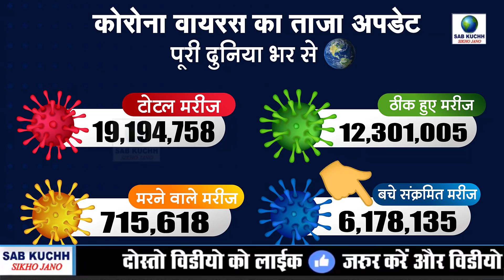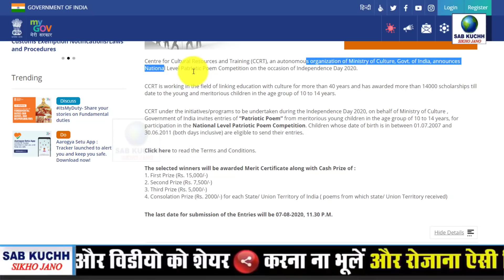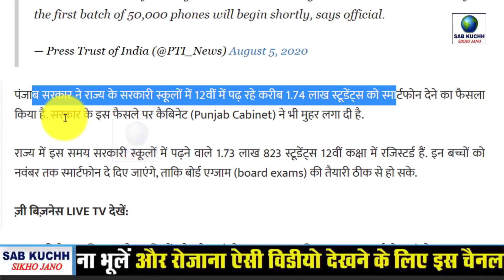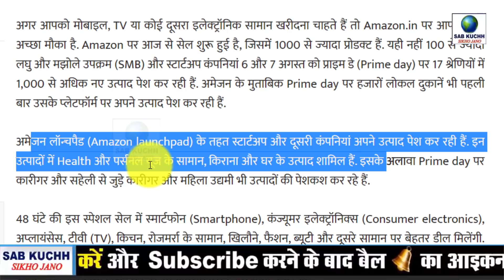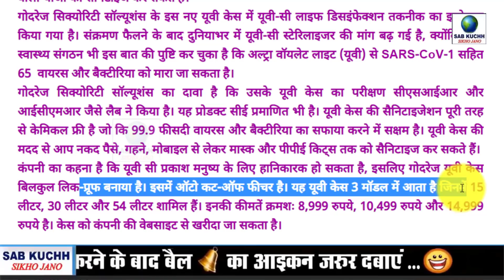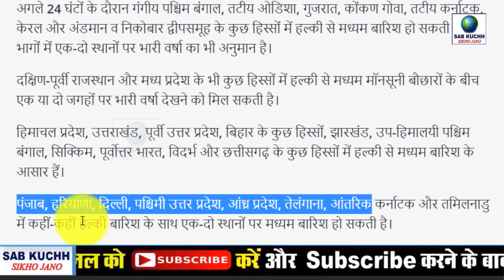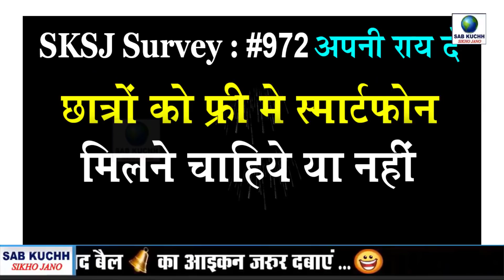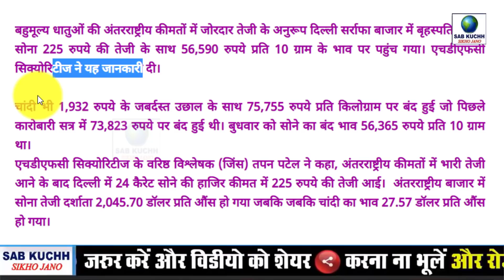Today Breaking News ! आज 7 अगस्त 2020 के मुख्य समाचार, PM Modi news, GST, sbi, petrol, gas, Jio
Today Breaking News ! आज 7 अगस्त 2020 के मुख्य समाचार, PM Modi news, GST, sbi, petrol, gas, Jio, 7 August 2020

10वीं पास के लिए डाक विभाग में नौकरी का शानदार मौका

ग्रेजुएट के लिए जूनियर समेत कई पदों पर निकली वैकेंसी

10वीं पास युवाओं के लिए 3262 पदों पर बपंर भर्तियां

सरकार ने बैन किया चीनी कंपनी Xiaomi का ब्राउज़र, इस ऐप को भी ब्लॉक करने का आदेश
15 और चाइनीज ऐप्स पर लग सकता है बैन, देखें लिस्ट
Name, Logo and Tagline Contest for National Digital Health Mission
28 वर्षों बाद रामलला के दरबार पहुंचे प्रधानमंत्री मोदी, भगवान के चरणों में किया दंडवत प्रणाम
PM Modi जब पहली बार पहुंचे थे अयोध्या, देखें दुर्लभ वीडियो
नरेंद्र मोदी: मंदिर आंदोलन के एक आम सिपाही से भूमिपूजन करने वाले प्रधानमंत्री तक, वायरल हो रही 29 साल पुरानी एक और तस्वीर
अयोध्या का राम मंदिर देश की राष्ट्रीय भावना का प्रतीक: प्रधानमंत्री नरेंद्र मोदी
अयोध्या में भूमि पूजन के बाद मस्जिद शिलान्यास पर बोले योगी, मुझे कोई बुलाएगा नहीं, न मैं जाऊंगा
Good News! वैक्सीन पहले चरण में सफल, कल से दूसरे चरण का ट्रायल
मुंबई में भारी बारिश से 2005 जैसी बाढ़ का खतरा, स्पेशल JJ अस्पताल में भरा पानी, आदित्य ठाकरे ने कहा- घर से न निकलें
सम्पूर्ण भारत का 6 अगस्त, 2020 का मौसम पूर्वानुमान
NIOS 12th result 2020 : NIOS ने जारी किया 12वीं कक्षा का रिजल्ट, ऐसे चेक करें
SBI में अफसर बनने का सुनहरा मौका, 3850 पदों पर होगी बंपर भर्ती
गूगल ला रहा है नया फीचर, एंड्रॉइड यूजर्स के लिए अब मिडिया फाइल्स शेयर करना होगा आसान
पेट्रोल और डीजल की क्‍या है आपके शहर में कीमत? जानिए यहां
सोने के दाम में रिकॉर्ड 1365 रुपये की बढ़ोतरी हुई, चांदी भी खूब चमकी
Xiaomi का Mi TV Stick भारत में लॉन्च, 7 अगस्त से शुरू होगी सेल, कीमत 2,999 रुपए
बंद होने जा रहा है गूगल का यह लोकप्रिय एप, अक्टूबर 2020 के बाद नहीं कर पाएंगे इस्तेमाल

This Video Full Title:
Today Breaking News ! आज 7 अगस्त 2020 के मुख्य समाचार, PM Modi news, GST, sbi, petrol price, gas, Jio | By Sab Kuchh Sikho Jano